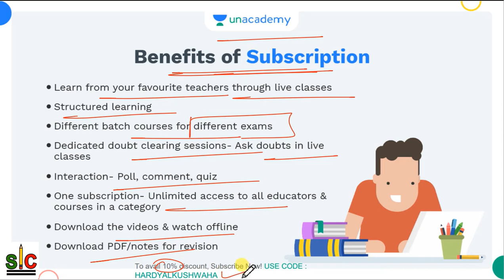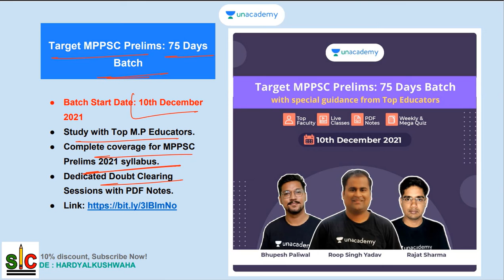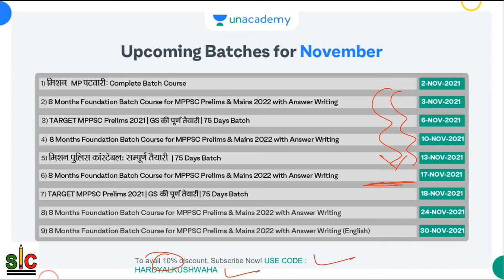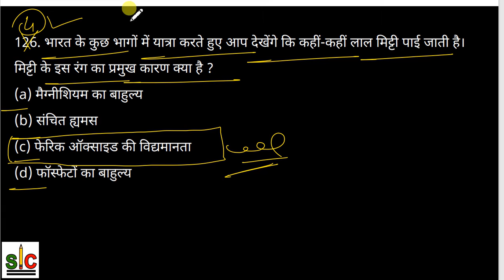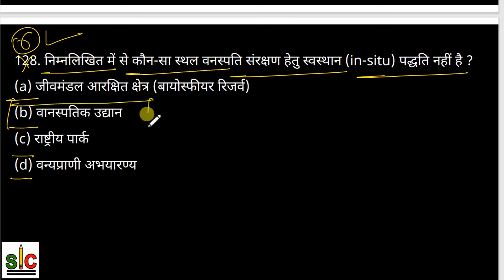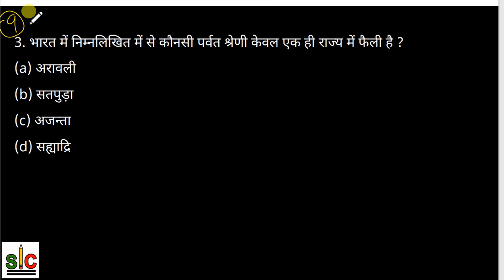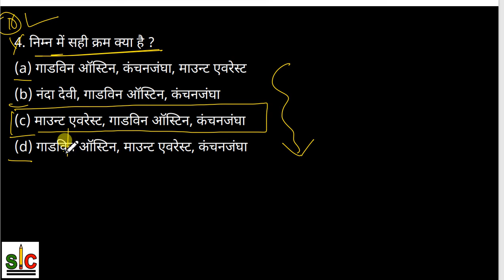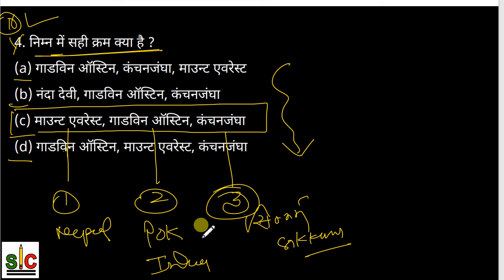Important MCQs on Indian Geography GK Series - part -21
Important MCQs on Indian Geography GK Series